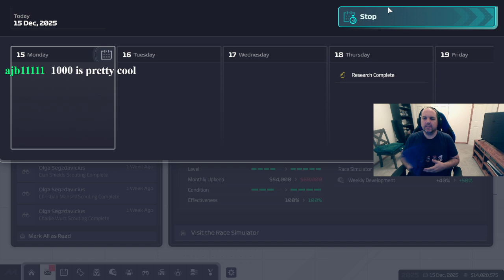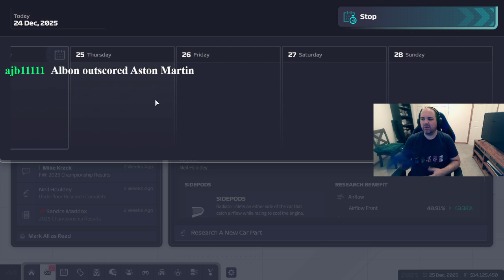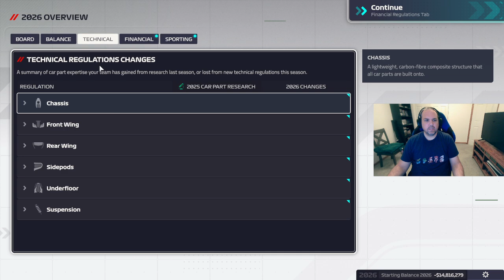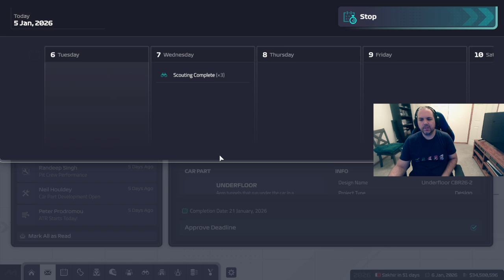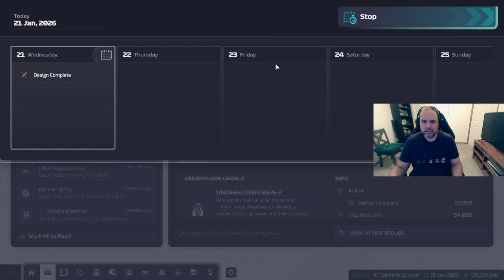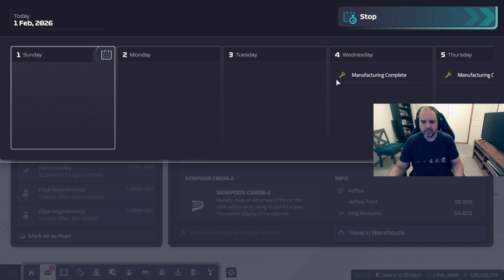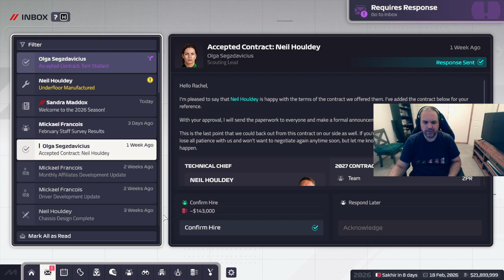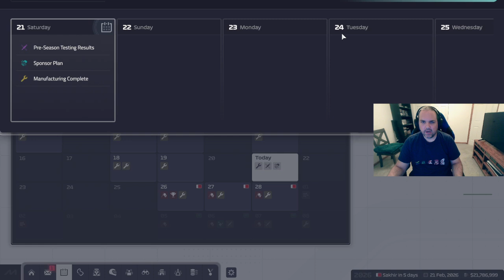F1 Manager 2024 ZPR S2 R24 Abu Dhabi